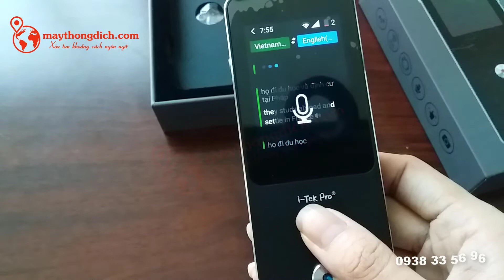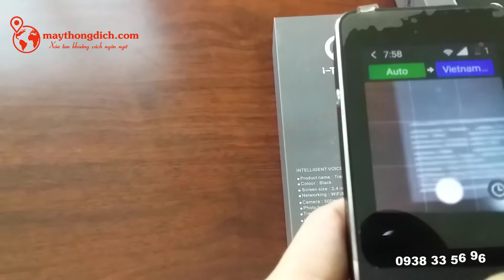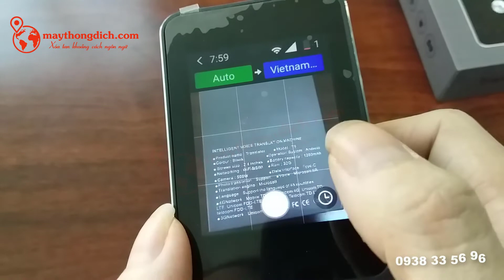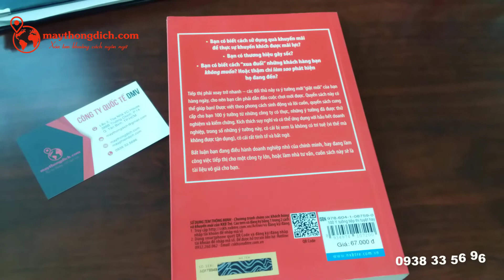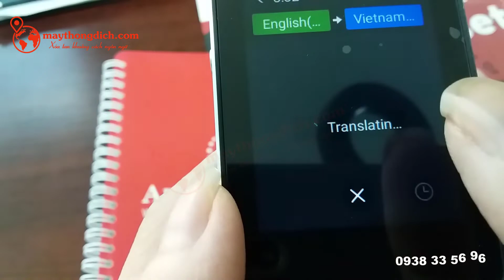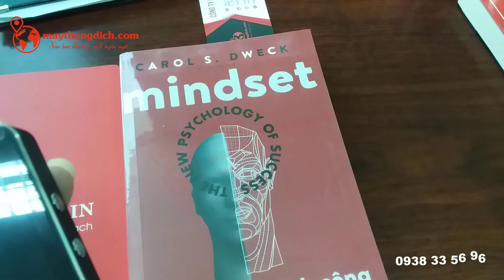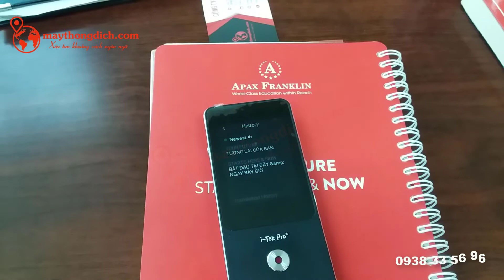Đánh Giá Máy Phiên Dịch Ngôn Ngữ Cầm Tay I-Tek Pro | Máy Thông Dịch Ngôn Ngữ Thương Hiệu Việt Nam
Review khả năng phiên dịch của máy phiên dịch I-Tek Pro, sản phẩm máy thông dịch ngôn ngữ thương hiệu Việt Nam.

Sản phẩm vừa ra mắt của người Việt, thành công mới cho nền công nghệ của Việt - máy phiên dịch có khả năng dịch thuật tiếng Việt thuộc top 1 của thế giới. Tuy nhiên vẫn còn một số hạn chế ngôn ngữ bởi những nước khác

== CÔNG TY QUỐC TẾ DMV ===
- Showroom: Lầu 3, Tòa Nhà VC House, 399B Trường Chinh, P.14, Q. Tân Bình, TP. Hồ Chí Minh